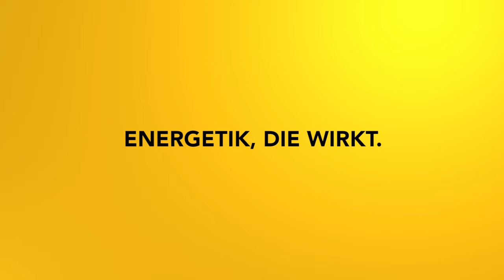Komm in deine Kraft - Impulsmeditation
Mit dieser Meditation aktivierst du deine wahre Stärke.

2002 hat er seine Leidenschaft zum Beruf gemacht und er begleitet seitdem hunderte Klienten in Seminaren, Einzelsitzungen und auch online.